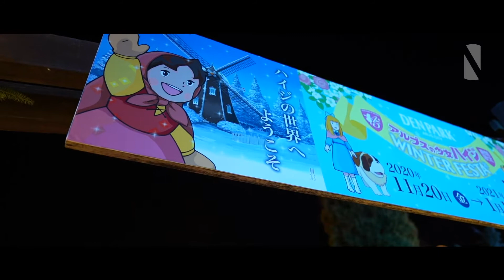DENPARK［デンパーク イルミネーション］デンパーク ウィンターフェスティバル2020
安城にあるデンパークにイルミネーションを見に行きました。
前回寒かったので厚着をして行きましたが、風が少ないせいか
そんなに寒くはなかったです。
園内をイルミネーションで飾った汽車が走っていてとても綺麗でした。
またメイン入場口では、映えスポットになっており、クリスマスツリーのイルミネーションが
正面から見えます。